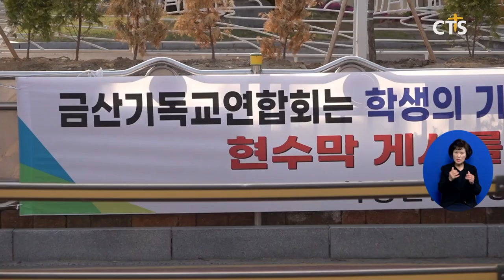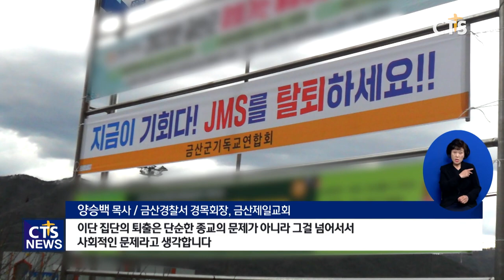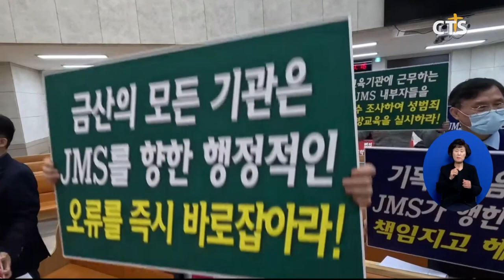[내 고향, 금산을 지켜주세요] ① JMS와 영적 전쟁 40년, 금산군 목회자들의 사투 (이현지) l CTS뉴스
앵커: 사이비 교주를 신격화하기 위해 이단 사이비 단체가 흔히 사용하는 방식이 있습니다. 바로 교주의 출생지를 일종의 ‘성지’로 삼는 건데요. JMS 교주 정명석의 고향인 충남 금산군이 대표적인 사례입니다.

앵커: 이단 사이비 단체로부터 지역 사회를 지키기 위해, 40년 동안 외롭고도 의로운 싸움을 하는 이들이 있습니다. 금산군 목회자들을 CTS 뉴스 취재진이 만나봤습니다. 이현지 기자입니다.

지난 5일, 충남 금산군기독교연합회가 기자회견을 열고, 이단·사이비 단체 JMS와 교주 정명석을 규탄했습니다. 단체는 특히 JMS를 타도하는 일에 금산군민들도 동참해달라고 호소했습니다.

신동성 목사 / 금산기독교연합회 성시화 운동장
금산의 모든 기관은 JMS를 향한 행정적인 오류를 즉시 바로잡아라 // 바로잡아라 바로잡아라

사이비 단체로부터 금산을 지키려는 목회자들의 사투는 벌써 40년째 입니다. 교주 정명석이 태어났단 이유로, JMS가 이곳 충청남도 금산군을 본거지로 삼았기 때문입니다.

그동안 JMS는 인근 상가를 비롯해 숙박업소와 가게를 직·간접적으로 운영하면서, 지역사회 깊숙이 침투해 포교 활동을 벌여왔습니다.

INT 양승백 목사 / 금산경찰서 경목회장, 금산제일교회
교인 중에 의원이 있었는데 (JMS)에 오면 후원하겠다 협력 관계를 맺겠다 이렇게 (교인을) 직접 데리고 간 사례도 있었습니다 당황스러웠고 시골 지역 교회로서 어떻게 대처해 나가야 하나

현재 JMS는 조직적 성범죄 정황에 연루됐고, 교주 정명석과 2인자 정조은은 구속과 압수수색 대상에 올랐습니다.

그러나 금산군 일대에서는 여전히 교회와 방송국, 숙박업소 등을 버젓이 운영하며 활동을 이어가고 있습니다. 지자체는 ‘눈 가리고 아웅’ 식으로 대응한다는 게 지역 목회자들의 설명입니다.

일각에서는 군청 직원 가운데 JMS 신도가 다수 포진되어 있단 의혹도 제기하고 있습니다.

INT 이효원 이단대책위원장 / 금산기독교연합회, 평촌장로교회
(JMS 실체를 알리는) 현수막 하나 게재하는데 일주일 이상 시간을 걸리며 싸웠습니다 법적 대응을 한다 협박하고 욕설문자 별의별 것을 다 받았습니다 (지역 정치권에) 비호 세력도 있고요 정치하는 사람들은 표가 필요하기 때문에...

상황이 이렇지만 금산군 목회자들은 ‘지역 회복’이라는 희망의 끈을 놓을 수 없습니다. 누군가에겐 JMS의 본거지일 수 있지만, 목사와 성도들에겐 사역지이자 소중한 삶의 터전이기 때문입니다.

금산군기독교연합회가 이번 기자회견을 비롯해 지역사회로 목소리를 높이는 것도 이와 같은 이유에서입니다.

이단 집단의 퇴출은 단순한 종교의 문제가 아니라 그걸 넘어서서 사회적인 문제라고 생각합니다 집단에 들어가서 인생을 송두리째 다 망가진 사람들도 있어요 관공서 등에서 관심을 가져야 한다고 생각합니다

JMS와의 영적 전쟁 40년. 금산군이 사이비 본거지라는 오명을 씻고, 다시금 건강한 지역사회로 회복하는 그날을 목회자들은 손꼽아 기다리고 있습니다. CTS 뉴스 이현지입니다.